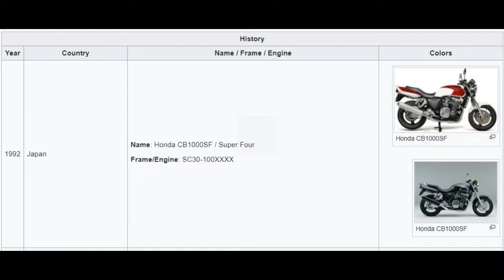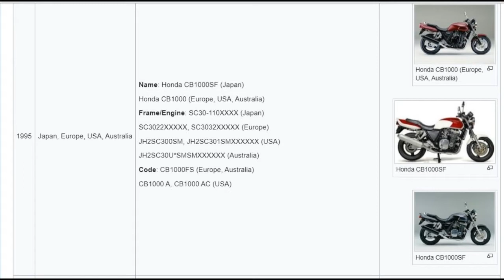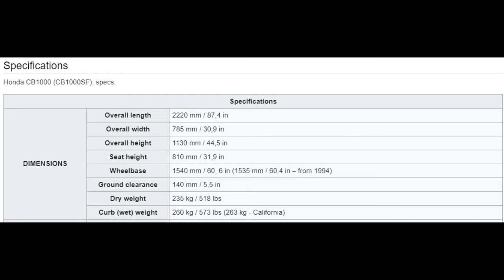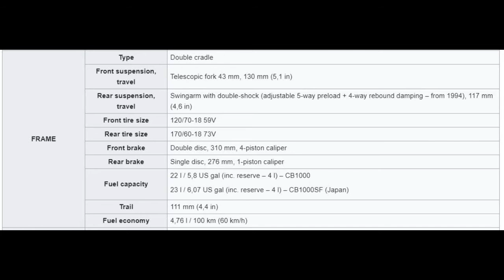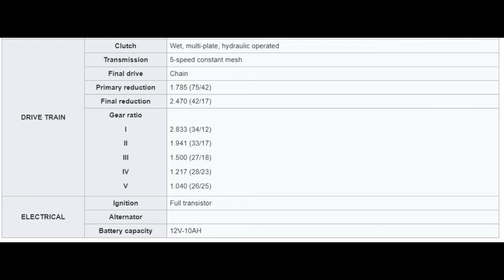Honda CB1000 (CB1000SF): Review, History, specIfications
Bike#Motor#MOTORBIKE#Motorbike#Honda#CB 1000#Hornet#Ax1#AX1#Honda cb1000